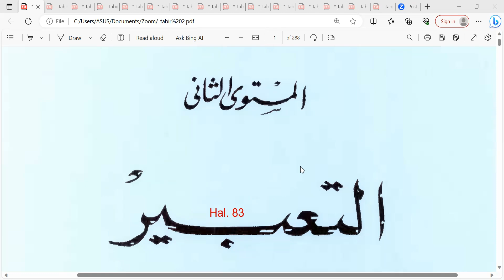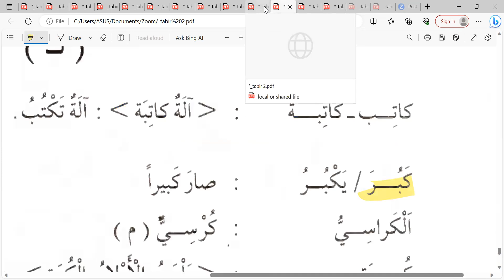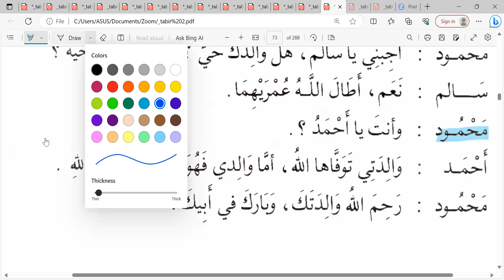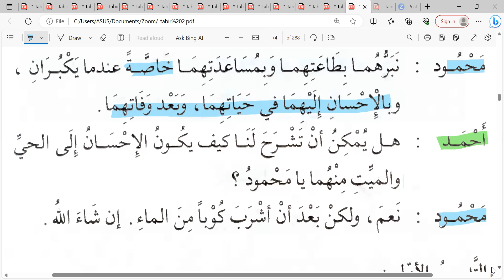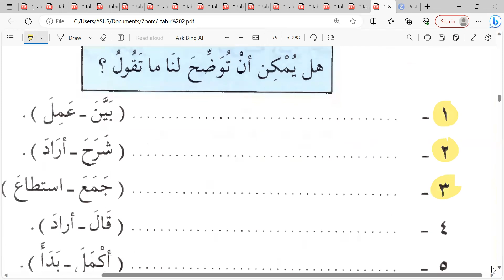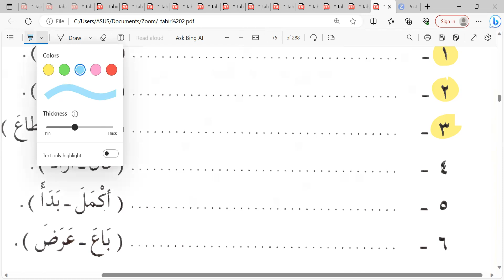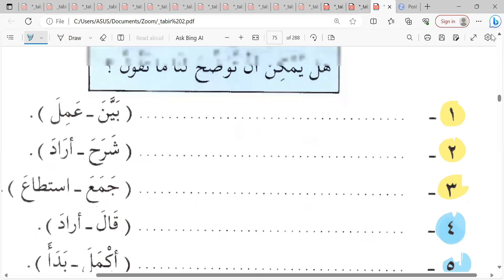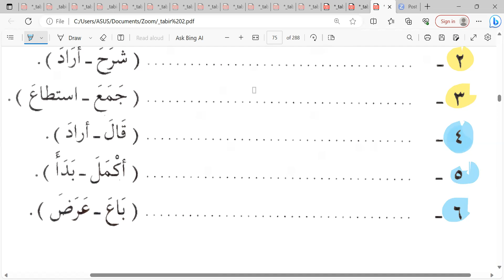Pertemuan ke-8 TA'BIR Jilid II Akhwat, بر الوالدين Berbakti kpd orang tua